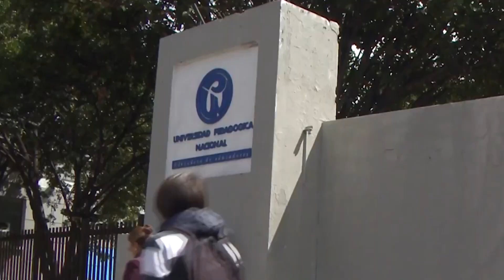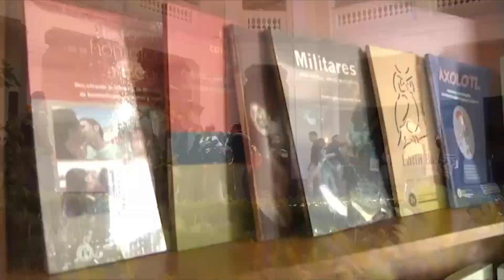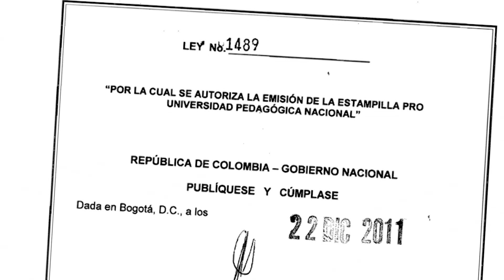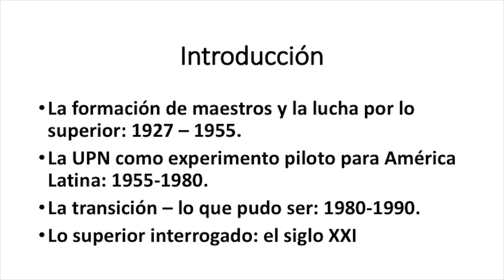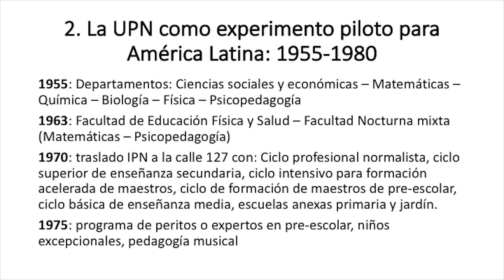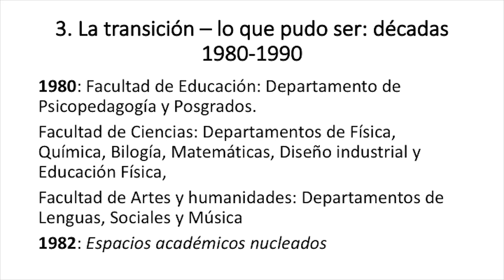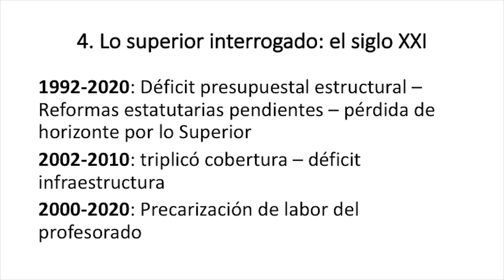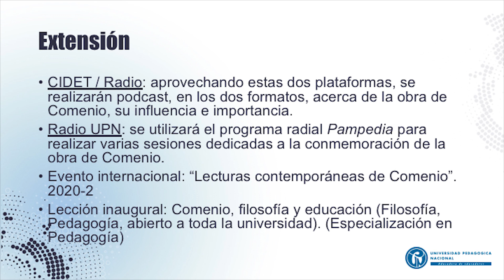Conmemoración a Juan Amós Comenio y 65 años de la Universidad Pedagógica Nacional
Conmemoración Juan Amós Comenio y 65 años de la Universidad Pedagógica Nacional

Lugar: Auditorio multipropósito Simón Rodríguez, Campus calle 72 sede principal